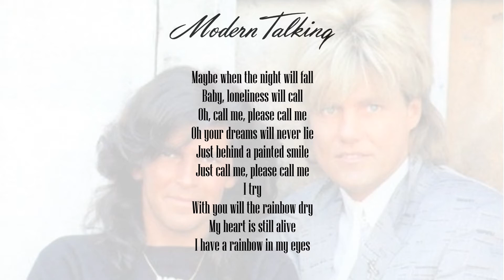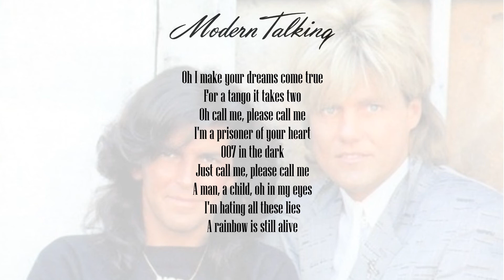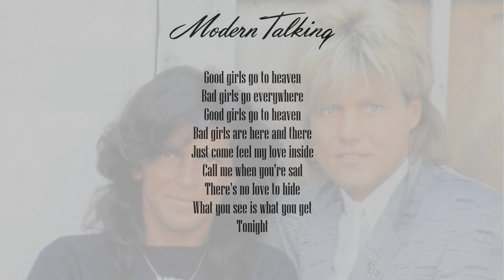Modern Talking - Good Girls Go To Heaven ( Lyrics )